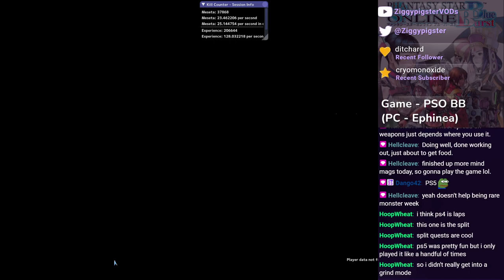PSO Ephinea - RBR SU2, PS3, WOL2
Note: Apologies about the audio on the voice, this is fixed by the June stream recordings. Thanks Windows 11.
Stream: Ephinea PSO - RBR Week
Ephinea Server: Phantasy Star Online: Blue Burst
Featuring: Hoopwheat, ertamperometer, Murphy540, HellCleave